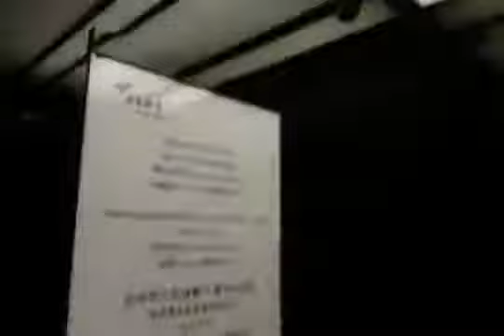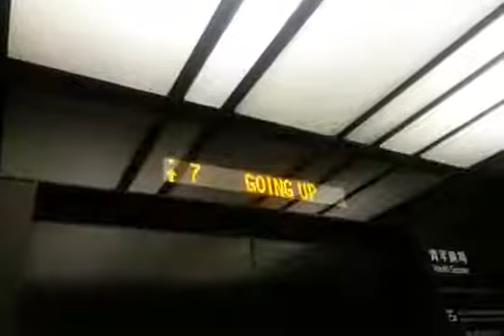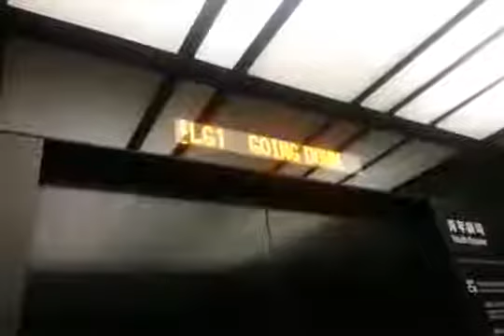Fujitec Traction Elevator @Youth Square, Chai Wan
Address: 238 Chai Wan Rd, Chai Wan, Hong Kong
Year of commission: 2009
Lift No.P8
Elevator maintenance: Fujitec Elevator
Capacity: 1600KG - 21Persons
Via the floor: 18 (LG3, LG2, *LG1, G, 1, 2, 2M, 3, 3M, 4-9, 12-14)

P8 elevator automated voice playback is OTIS style
In 2016, automated voice playback was fix to be Schindler style